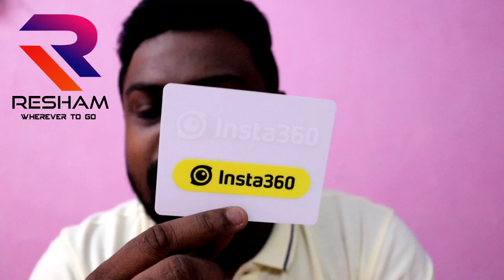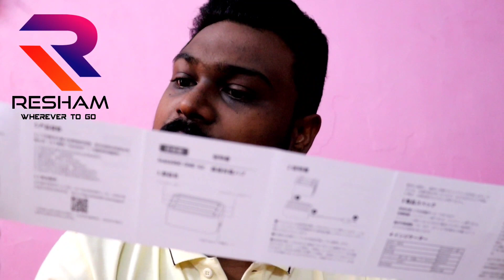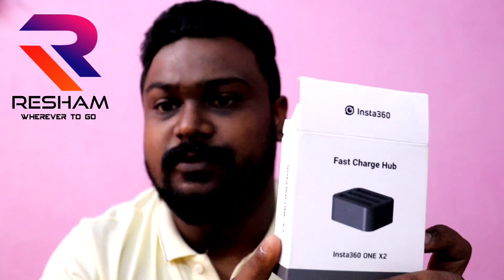Insta 360 One X2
360 Video's